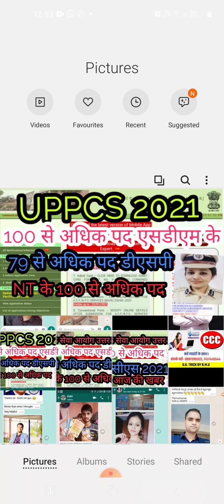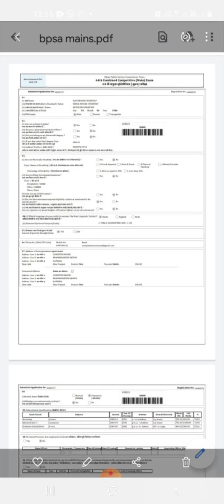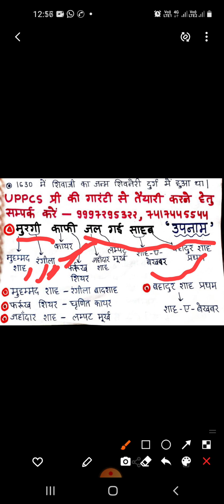यह खबर 100000 प्रतिशत सही है नोटिफिकेशन यूपीपीसीएस 2021| UPPCS 2021| UPPSC 2021| UPPCS SYLLABUS | UP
शेयर बाजार में The Best Investment and Learning Plan Teligram Group Link .
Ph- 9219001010